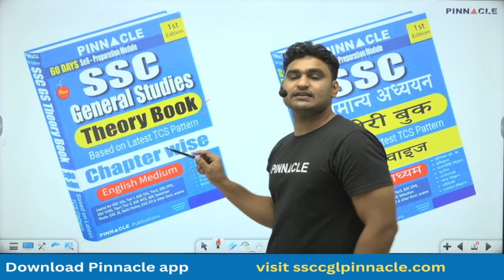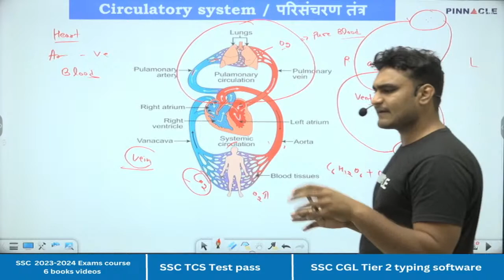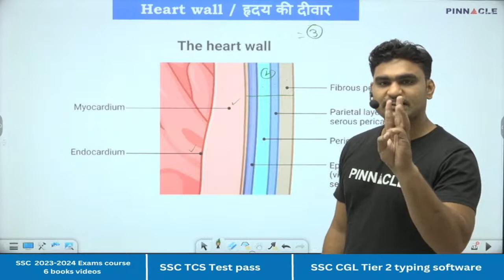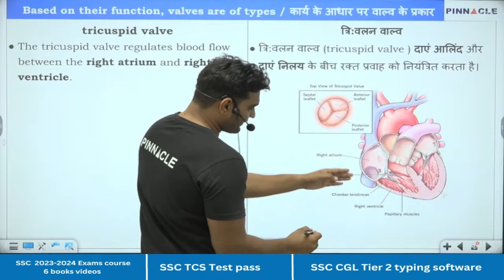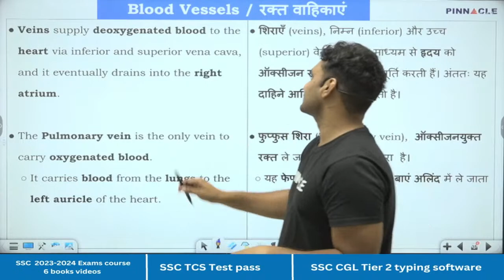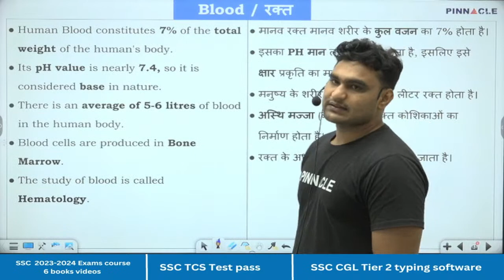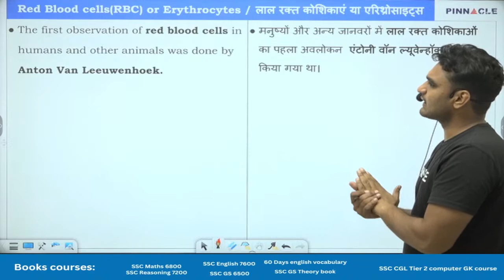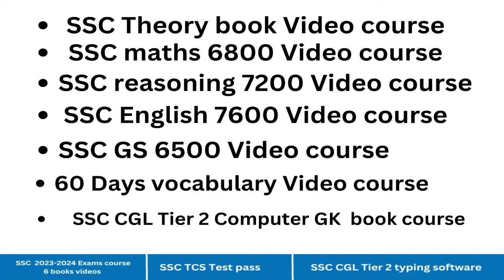Pinnacle GS Theory book & Video Course || Special Class SSC CGL Tier-2 || Circulatory System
Pinnacle Books Video Courses:-

Amazon
Amazon link SSC GS theory book eng
Amazon link SSC GS theory book hindi
Amazon link ssc cgl tier 2 computer gk english
Amazon link ssc cgl tier 2 computer gk hindi
Amazon link ssc cgl tier 2 section1 (Math+reasoning) 100 tests eng
Amazon link ssc cgl tier 2 section1 (Math+reasoning) 100 tests hindi
Amazon link ssc cgl tier 2 section2 (GS+english) 100 tests eng
Amazon link ssc cgl tier 2 section2 (GS+english) 100 tests hindi
Amazon link ssc cgl tier 2 mock tests vol1: 30 tests eng
Amazon link ssc cgl tier 2 mock tests vol1: 30 tests hindi
Amazon link ssc cgl tier 2 PYQ 2700 TCS MCQ eng medium
Amazon link ssc cgl tier 2 PYQ 2700 TCS MCQ hindi medium TCS